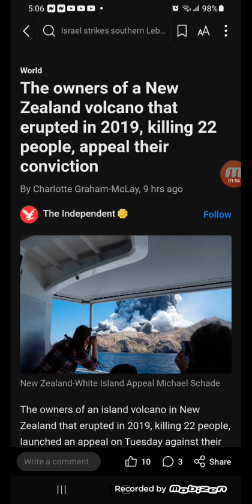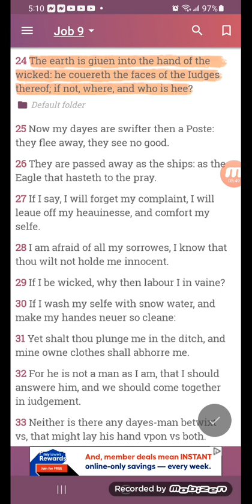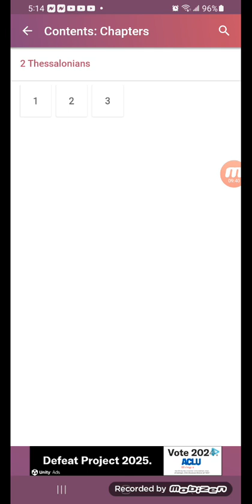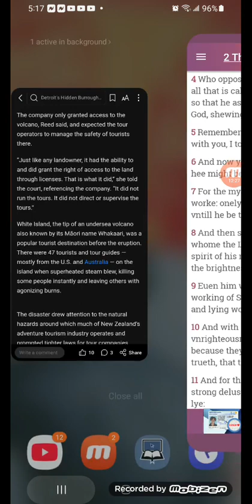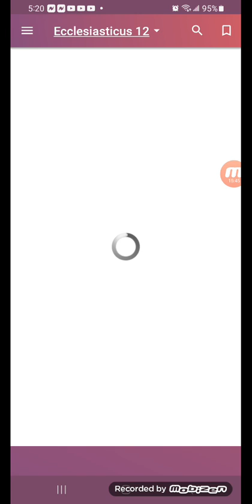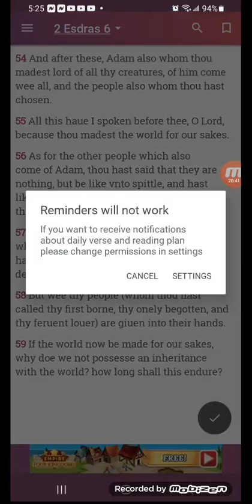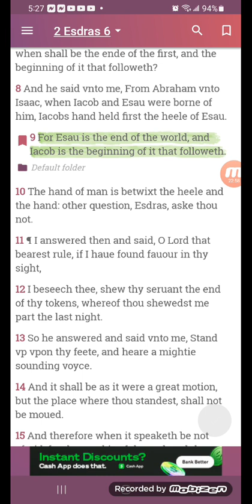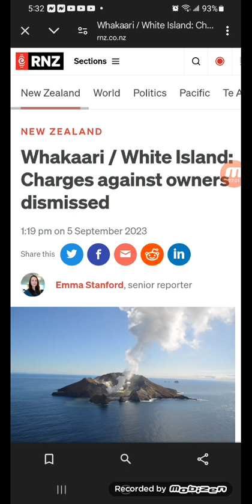The owners of a New Zealand volcano that erupted in 2019, killing 22 people, appeal their conviction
How do you buy a volcano 🌋